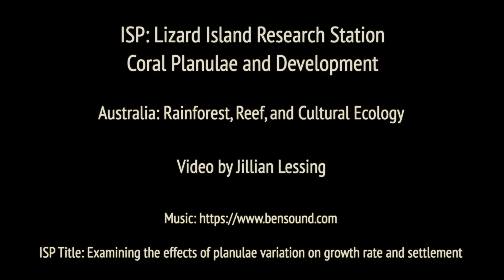2019 SIT Video Contest: 2nd Place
Second prize SIT Video Contest winner Jillian Lessing (Middlebury College) conducted her Independent Study Project at Lizard Island Research Station on the Australia: Rainforest, Reef, and Cultural Ecology program. She gives us a glimpse of what it was like studying coral planulae on the Great Barrier Reef.